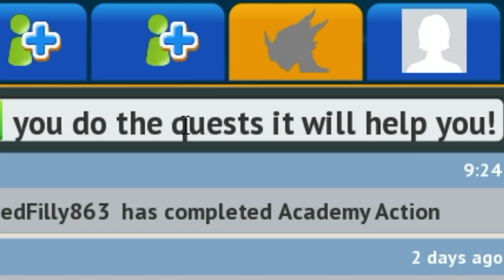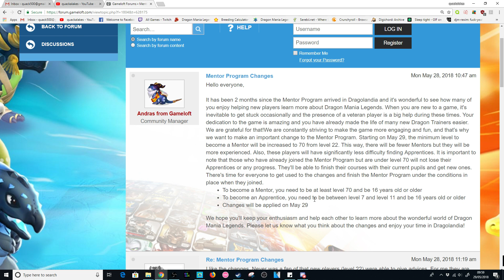The DML Mentor Program STILL SUCKS! Mentor Program Changes Discussion - DML #850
The Mentor / Apprentice system in DML is undergoing a small change today, increasing the level requirement to be a mentor from level 20 to level 70.

However, although this is a nice change in itself, it doesn't fix all the other major issues with the mentoring system. It need a complete overhaul goddamn it! I can't sit here and wait 28 days for every apprentice to MAYBE come back again one day.

dragon mania legends mentor system changes mentor program changes apprentice dml discussion new dragon professor dragon never to be acquired rip wind-up dragon of the week out now dml update soon new dotm soon